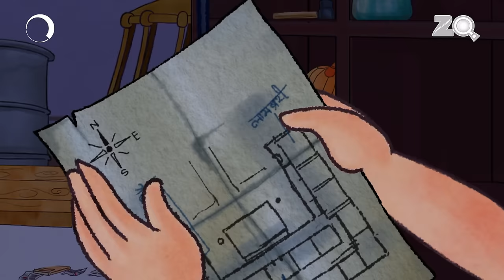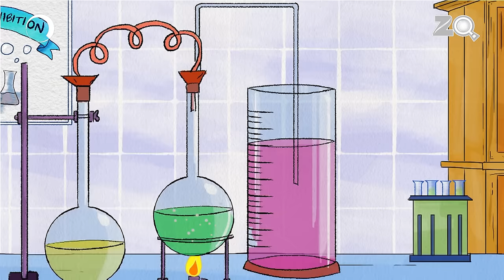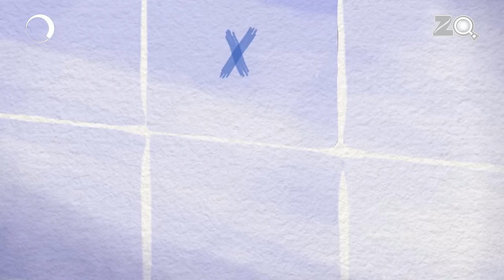Khazane Ki Khoj - Bandbudh Aur Budbak New Episode - Funny Hindi Cartoon For Kids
In school| Badrinath and Budhdeb find a map of the school. They think it is a treasure map. All the other students join them in finding treasure. They went to the lab| and to find the treasure they broke all equipment and flasks in the lab. They even break the lab's walls. The principal arrives. Jeeva finds a trophy which makes the principal happy. The principal explains that he made the map to find this trophy a few years ago.